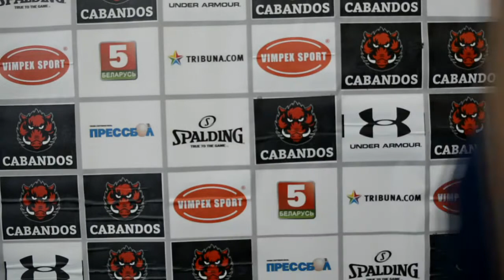Интервью после игр 9 февраля в Третьем дивизионе и Cabandos